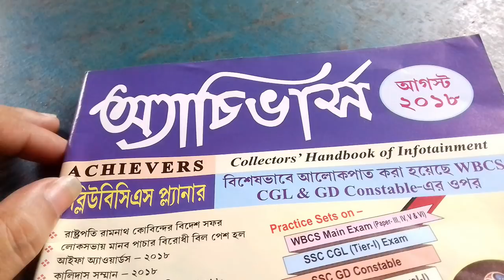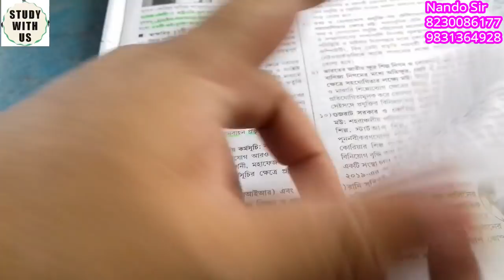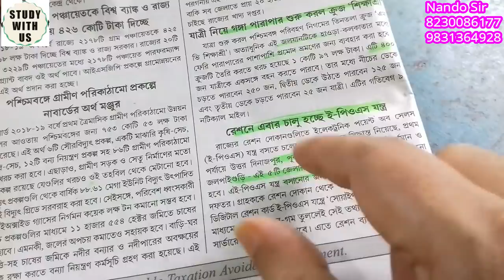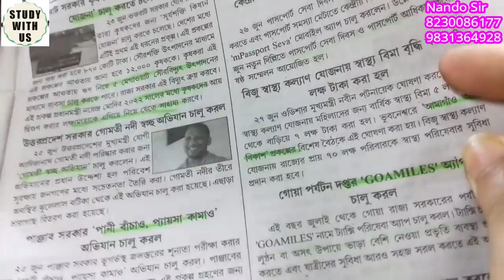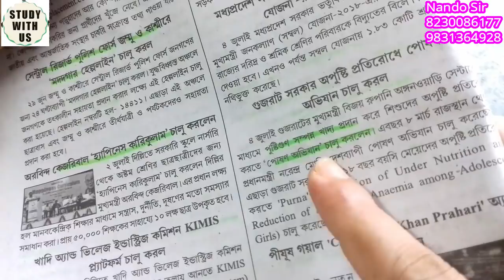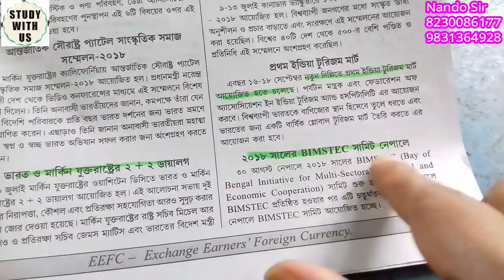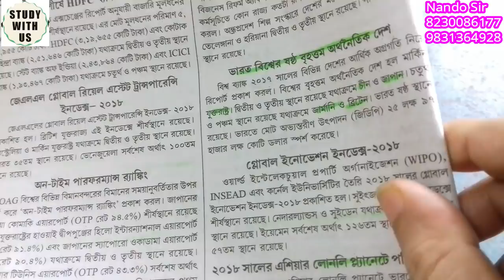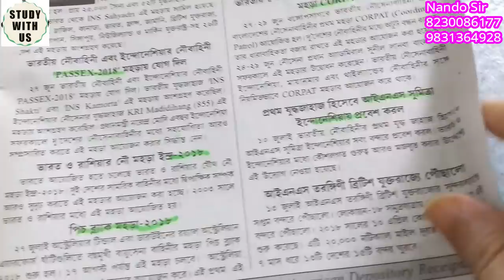Achievers অগাস্ট পার্ট ১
Current affairs for august 2018 for wbcs and other examinations. This is a small effort from me to those who are really confused on how to start preparation. This part of the study may consume a lot of time, this video will save yours.